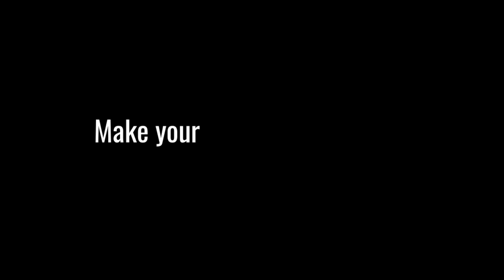HEALTHY WAYS to manage stress & anxiety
Hey guys! In this video I'm sharing a few ways that I manage my stress & anxiety. Hope you can incorporate some of these things into your routine if you don't already. Remember that taking care of your physical, emotional & mental health is super important!

Business acct: @realrhythmdancefitness